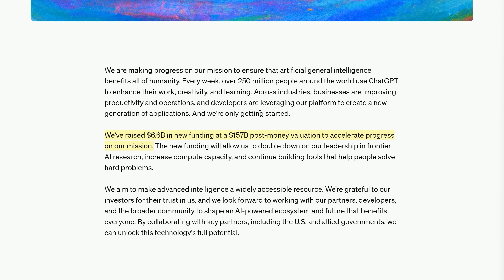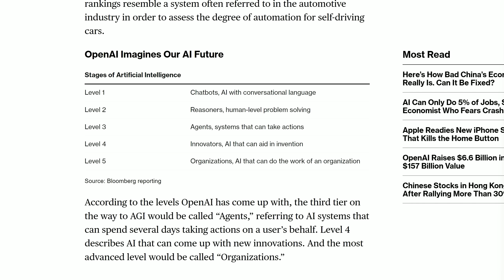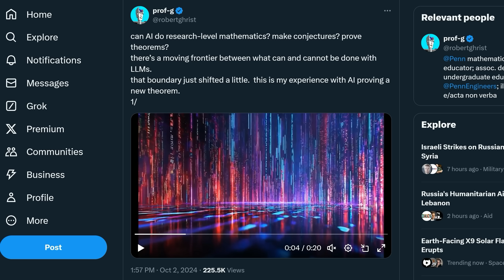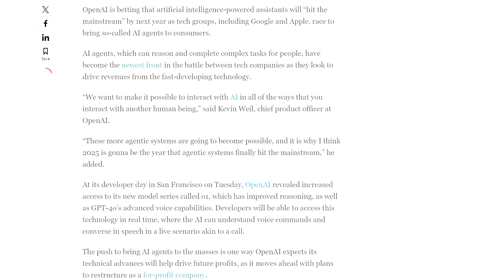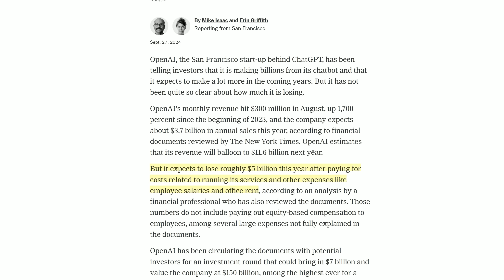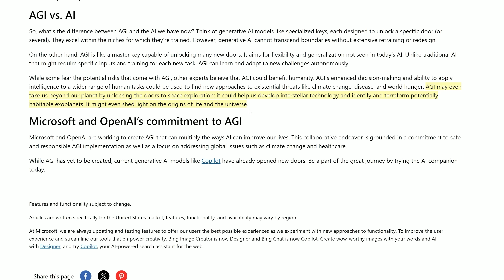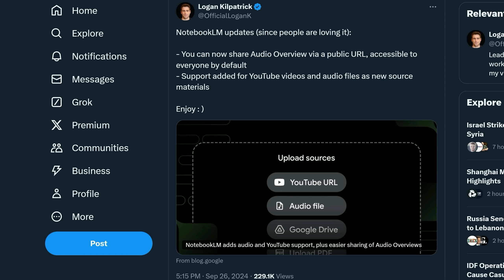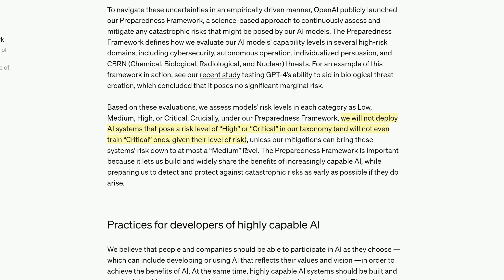OpenAI: ‘We Just Reached Human-level Reasoning’.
Surely, it is worth taking a few moments to reflect on the claim from OpenAI that we’ve reached ‘human-level reasoning’ in their o1 series of AI models? I scrutinize Altman’s dev day comments (picking out 4 highlights) and cover the most recent papers and analysis of o1’s capabilities. Then, what the colossal new valuation means for OpenAI and the context you might not has realized. We’ll look further down the ‘Levels of AGI’ chart, cover a NotebookLM update, and end with a powerful question over whether we should, ultimately, be aiming to automate OpenAI.

Chapters:
00:00 – Introduction
00:52 – Human-level Problem Solvers?
03:22 – Very Steep Progress + Huge Gap Coming
04:23 – Scientists React
05:44 – SciCode
06:55 – Benchmarks Harder to Make + Mensa
07:30 – Agents
08:36 – For-profit and Funding Blocker
09:45 – AGI Clause + Microsoft Definition
11:23 – Gates Shift
12:43 – NotebookLM Update + Assembly
14:11 – Automating OpenAI

I use Descript to edit my videos (no pauses or filler words!)